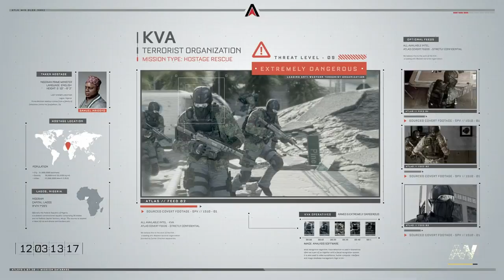Call Of Duty ADVANCE WARFARE #3 TRÁFICO (Español/1080p)